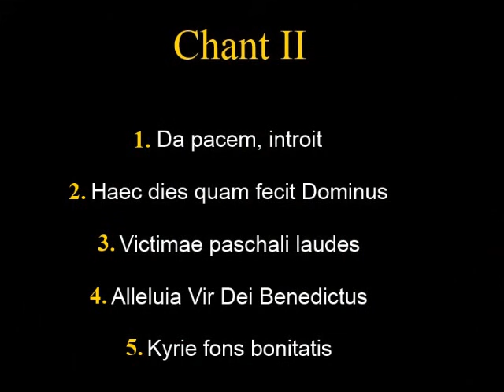Benedictine Monks of Santo Domingo de Silos (compilation of chants part 1)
I put this video together using the first 5 chants of this CD.  I am going to put together 3 more videos using the same procedure.  I hope that you enjoy them.

They are as follows:
Da pacem introit
Haec dies quam fecit Dominus
Victimae paschall laudes
Alleluia Vir Dei Benedictus
Kyrie fons bonitatis